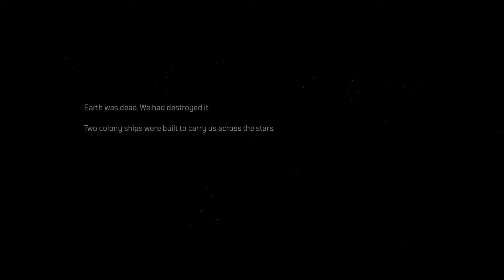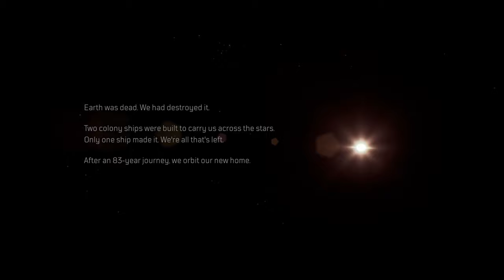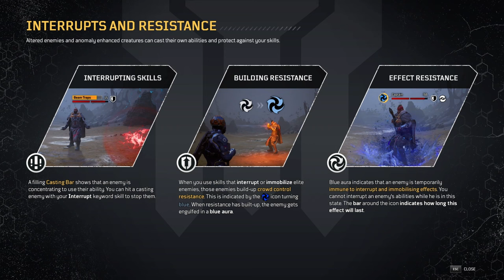Outriders Worldslayer Gameplay - 1h30 min AMAZING!!!!!